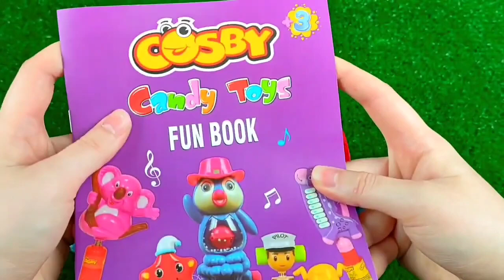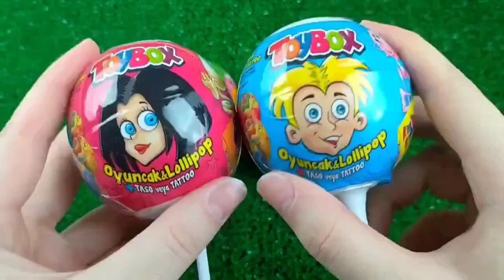Double Flatbed Trailer Truck vs Speedbumps | Train vs Cars | Tractor vs Train | Candy Toybox